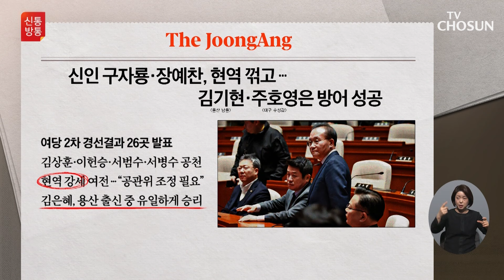구자룡·장예찬, 현역 의원 꺾고 경선 승 / TV CHOSUN 신통방통